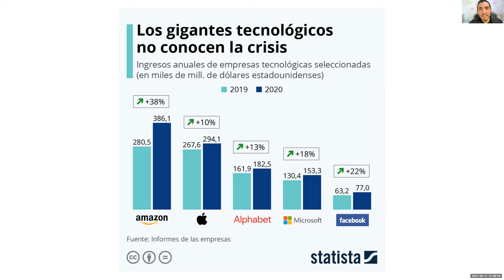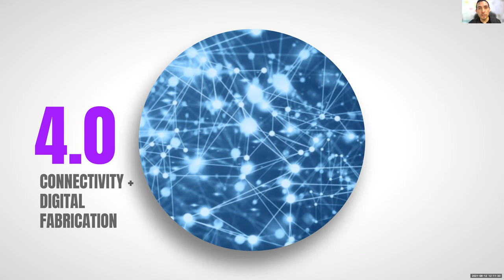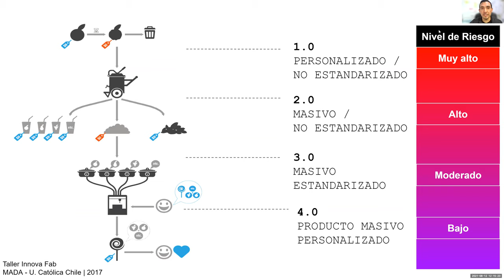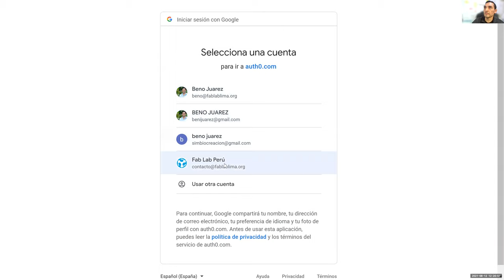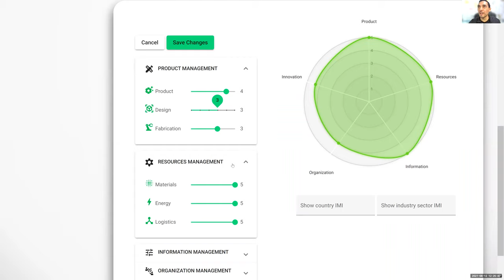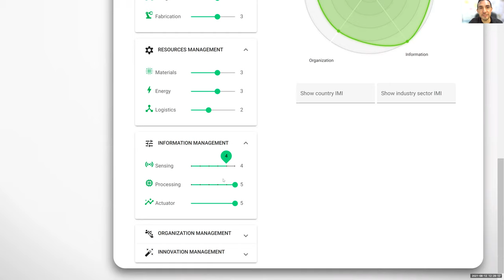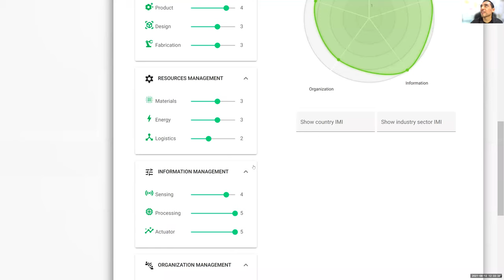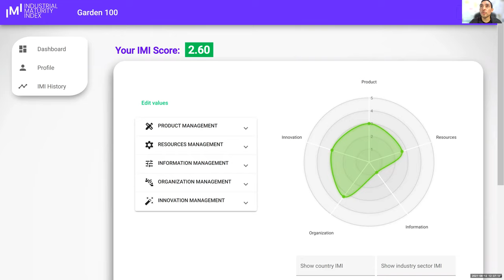Presentation of the I.M.I. (Index Madurity Industry) platform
By Beno Juarez